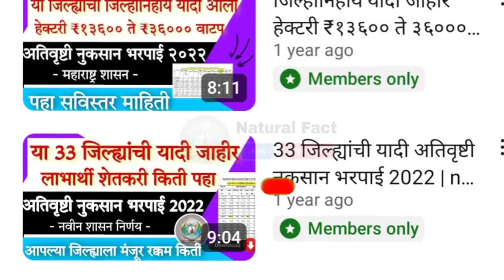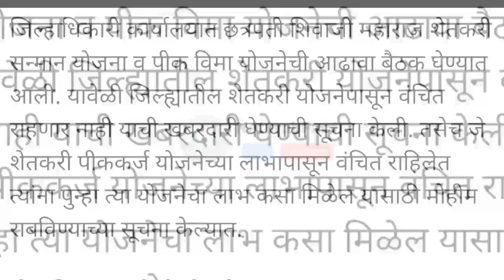राज्यात पुन्हा सरसकट कर्जमाफी.. | karjmafi 2024 | loan exemption | agriculture industries | company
⭕ NOTE: आपण समाजसेवेचे अनेक उपक्रम वेळोवेळी राबवत असतो, तुम्ही देखील किमान ₹१० रुपये देऊन जनकल्याणात सहभागी होऊ शकता. हवी फक्त इच्छाशक्ती समाजसेवेची!

📎 Check Now 📎

Hi friends in this video you will get information about karjmafi 2024,
shetkari karjmafi 2024,
pik karjmafi 2024,
sarsakat karjmafi 2024 gr,
karjmafi gr 2023 maharashtra pdf,
loan gr 2023 maharashtra,
karjmafi 2024 kadhi milnar,
karjmafi 2024 list,
karjmafi 2024 news,
1 rs pik vima 2023,
pik vima 2023 24,
diwali 2023,
dhananjay munde,
latur pik vima news,
1 रुपयात पीक विमा,
2023 पीक विमा,
पीक विमा कसा भरावा 2023,
पिक विमा,
75 टक्के पीक विमा कधी मिळणार,
75 टक्के पीक विमा,